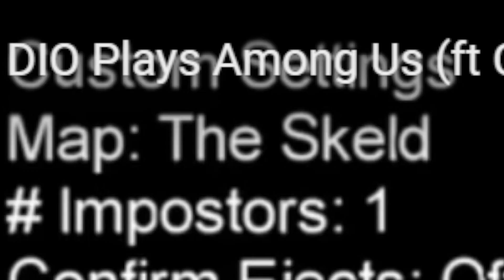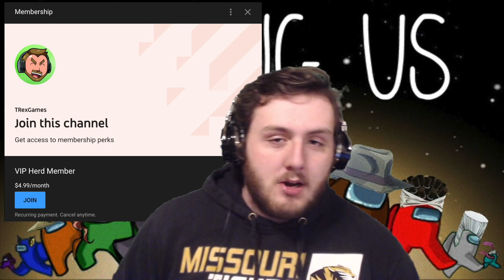Reacting To An Incredible JoJo YouTuber!!! (DIO Plays Among Us REACTION)